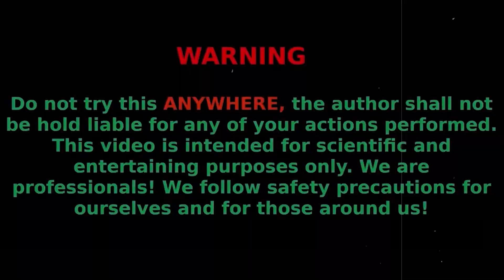EXPERIMENT: Creating an Air Cloud Underground using CocaCola, Fanta, Mirinda, Mentos & Baking Soda!